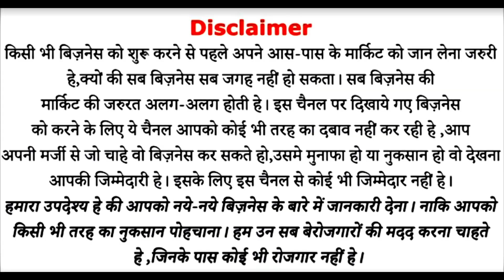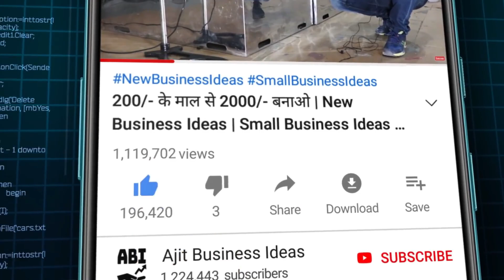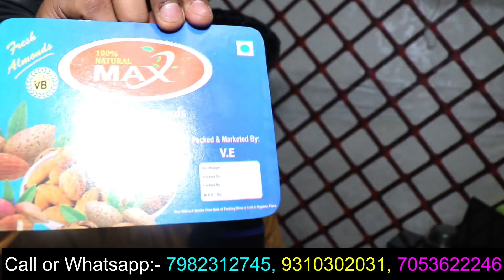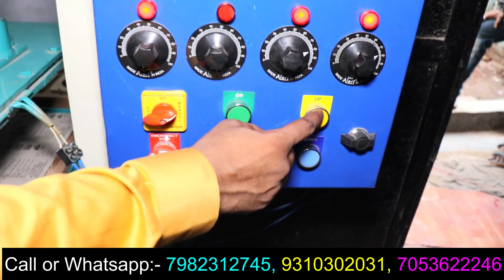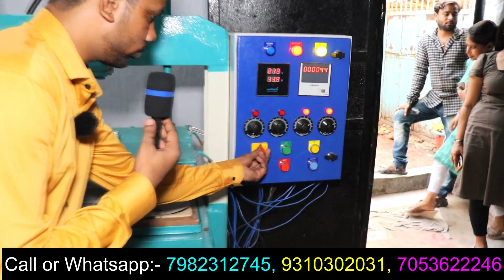Scrubber Packing Machine | Juna Packing Machine | Blister Packing Machine |Scrub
27/3 Phool Bagh Ashok Park Main

Near By
              Ashok Park Main Metro Station
Gate - 2 ( Lift Number - 3 ) Delhi ( India )

All Type Scrubber Packing machine And Making Machine Manufacturer
We Are Manufacturer All type Machine

Scrubber Making Machine
Sleeper Making Machine
Plastic Scrubber Making Machine
Plastic Juna Machine
Dona Pattal Making Machine
Laminations Machine
Blister Coating Machine
Offset Printing Machine
T - Shirt Printing Machine
Plastic Molding Machine
Laminated Bra Cup Making Machine
Pressure Kooker Making Machine Plant
Toys Packing Machine
Bend Sealer Machine
Contener Packing Machine
Blister Forming Making Machine
Mixer Machine
Toothbrush Packing Machine
Power Pack Machine
Power press Machine

Scrubber Juna Packing ki Machine